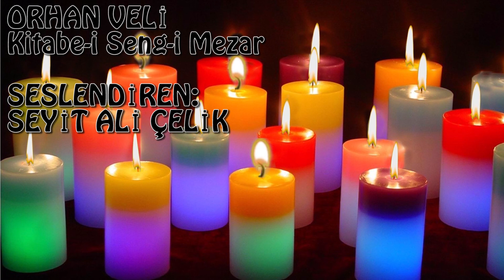Orhan Veli Kanık - Kitabe-i Seng-i Mezar | Sesli Şiir Dinle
Kitabe-i Seng-i Mezar

I

Hiçbir şeyden çekmedi dünyada
Nasırdan çektiği kadar;
Hatta çirkin yaratıldığından bile
O kadar müteessir değildi;
Kundurası vurmadığı zamanlarda
Anmazdı ama Allah'ın adını,
Günahkâr da sayılmazdı.

Yazık oldu Süleyman Efendi’ye.

II

Mesele falan değildi öyle,
To be or not to be kendisi için;
Bir akşam uyudu;
Uyanmayıverdi.
Aldılar, götürdüler.
Yıkandı, namazı kılındı, gömüldü.
Duysalar öldüğünü alacaklılar
Haklarını helal ederler elbet.
Alacağına gelince...
Alacağı yoktu zaten rahmetlinin.

III

Tüfeğini deppoya koydular,
Esvabını başkasına verdiler.
Artık ne torbasında ekmek kırıntısı,
Ne matarasında dudaklarının izi;
Öyle bir ruzigar ki,
Kendi gitti,
İsmi bile kalmadı yadigâr.
Yalnız şu beyit kaldı,
Kahve ocağında, el yazısıyla:
"Ölüm Allah'ın emri,
"Ayrılık olmasaydı."